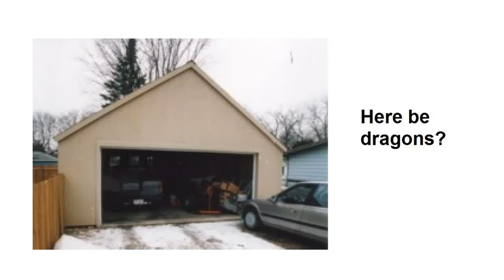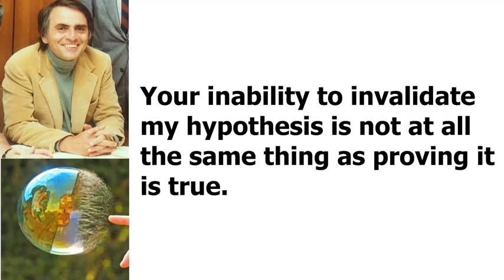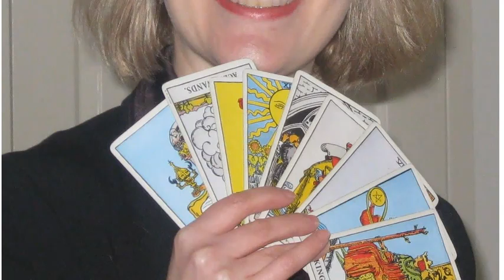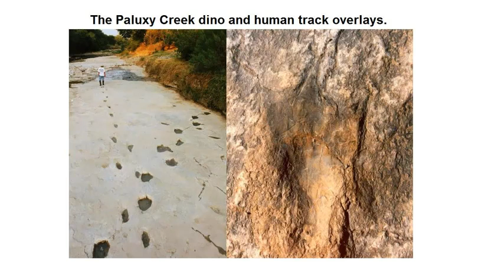'The Dragon in My Garage' by Carl Sagan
A story from "The Demon Haunted World". Also the simplest way to understand the skeptical mindset and critical thinking.